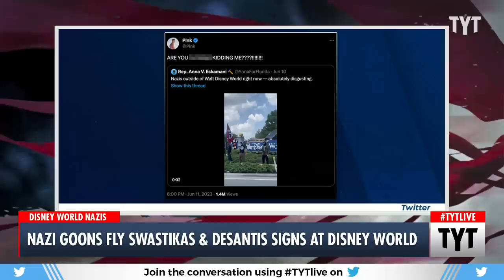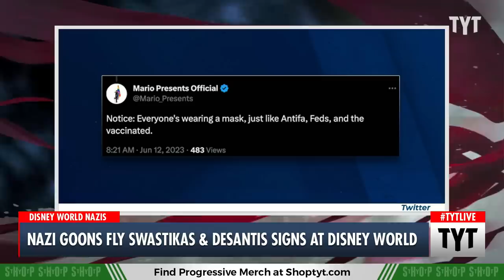DeSantis' Response To Nazis At Disney World Says A LOT About His Voter Base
Florida governor and presidential hopeful Ron DeSantis won't condemn the hate-mongers. Maz Jobrani, Jayar Jackson, and Adrienne Lawrence discuss on The Young Turks.

"About 15 people with flags displaying Nazi insignia gathered outside Walt Disney World theme park in Orlando, Florida, on Saturday, according to the Orange County Sheriff's Office, as others displayed messaging in support of Gov. Ron DeSantis.

The Orange County Sheriff's Office said deputies responded to the demonstration, which dissipated after about two hours with no arrests. Two counter-protesters also showed up, the office said."

230612__TB04Nazis